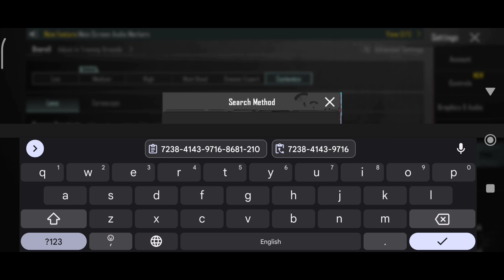(2023) ZHYRX GAMING SENSITIVITY CODE 2.5// ZHYRX GAMING CONTROL CODE 2.5// BGMI 2.5 SENSITIVITY CODE